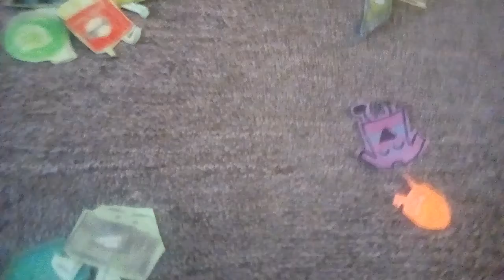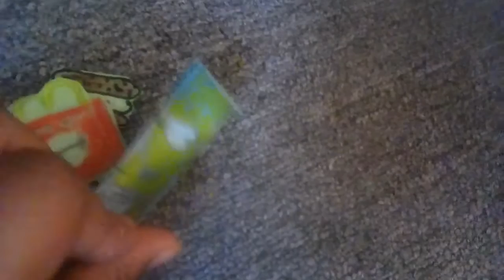Tablet Paradise 13 Rhyming is to miming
Tablet Paradise 14  comes out tomorrow🐵🐒🐶🐕🐩🐺🐱🐈🦁🐯🐅🐆🐴🐎🦄🐮🐂🐃🐄🐷🐖🐗🐽🐏🐑🐐🐪🐫🐘🐭🐁🐀🐹🐰🐇🐿🐻🐨🐼🐾🦃🐔🐓🐣🐤🐥🐦🐧🕊🐸🐊🐢🐍🐲🐉🐳🐋🐬🐟🐠🐡🐙🐚🦀🐌🐛🐜🐝🐞🕷🕸🦂💐🌸💮🏵🌹🌺🌻🌼🌷🌱🌲🌳🌴🌵🌾🌿🍀🍁